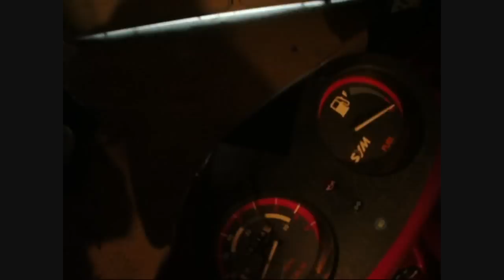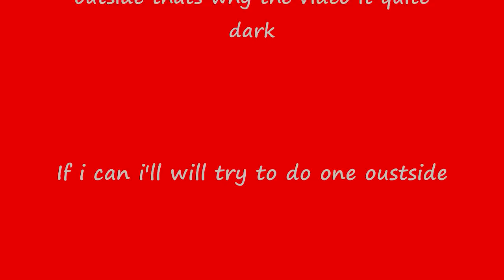Walk around my sym Shark 50 HD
Walk around my sym Shark 50
quick look around and start up of my bike.